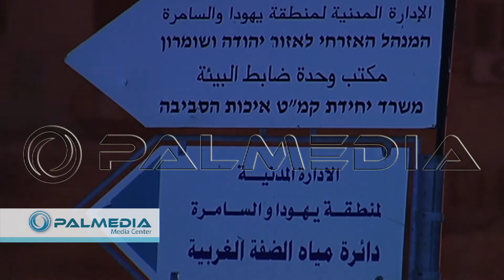اندلاع نيران قرب معسكر بيت ايل بالقرب من البيرة امس الاحد 6-7-2014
fire near Beit Eil Camp near Al-Bireh City Sunday 6/07/2014